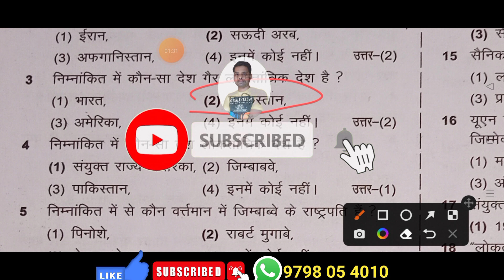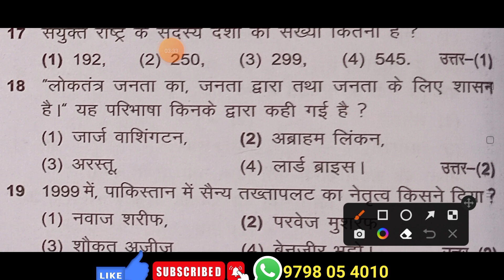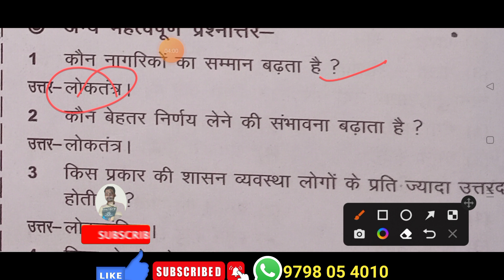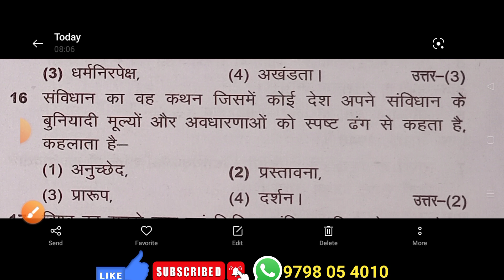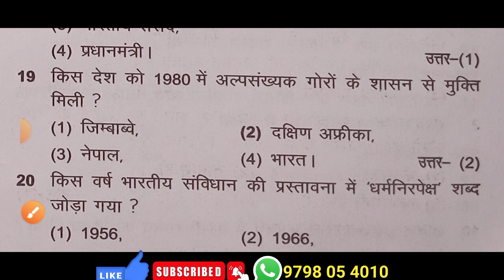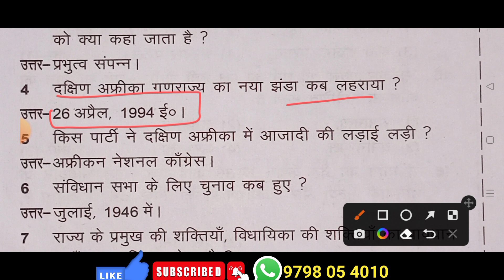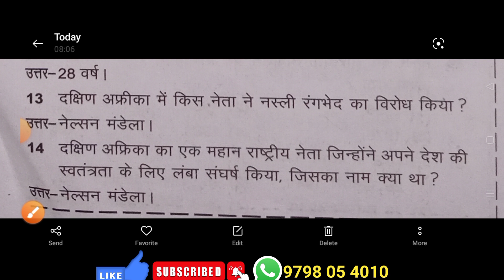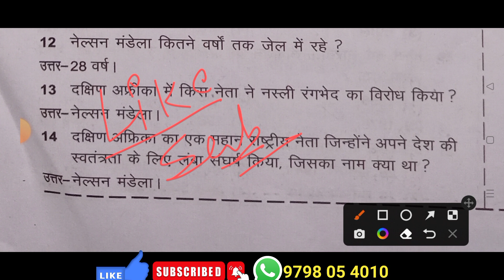Class 9 Social Science model question paper 2022 || नागरिक || Class 9 Social science model set 2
Class 9 Social Science model question paper || Civics || first term exam 2022 || Class 9 model set

Jacpur ko isliye Subscribe karen kyun ki Ye Jharkhand School education aur jac board ranchi ke study ka ek matra aisa chainal hai jo Class 1 se Class 12 tak ka study karwata hai wo bhi bilkul free me.

Your quarries
1. Jharkhand board Class 9
2. Jharkhand School Class 9
3. Jharkhand board Class 9 Study
4. Jac board Class 9
5. Jac board Class 9 online Study
6. Jac board Class 9 exam
7. Jac board Class 9 exam pattern
8. Jac board Class 9 exam Syllabus
9. Jharkhand Class 9 exam Syllabus
10. Jac board Class 9 final exam
11. Jac board Class 9 term exam
12. Jac board Class 9 sawdhik pariksha
13. Jharkhand board Class 9 hindi
14. Jac board Class 9 hindi
15. Jharkhand board Class 9 english
16. Jac board class 9 english
17. Jharkhand board Class 9 math
18. Jac board Class 9 math
19. Jharkhand board Class 9 Science
20. Jac board Class 9 Science
21. Jharkhand Board Class 9 Social Science
22. Jac board Class 9 Science
23. Jharkhand Board Class 9 Urdu
24. Jac board Class 9 Urdu
25. Jharkhand board Class 9 Sanskrit
26. Jac board Class 9 Sanskrit
27. Jharkhand Board Class 9 Objective
28. Jac board Class 9 objective
29. Jharkhand board Class 9 hindi Objective
30. Jac board Class 9 hindi Objective
31. Jharkhand board Class 9 english objective
32. Jac board Class 9 english objective
33. Jharkhand board Class 9 math objective
34. Jac board class 9 math objective
35. Jharkhand board Class 9 Science objective
36. Jac board Class 9 Science objective
37. Jharkhand board Class 9 Social Science objective
38. Jac board Class 9 Science objective
39. Jharkhand board Class 9 Urdu Objective
40. Jac board Class 9 urdu Objective